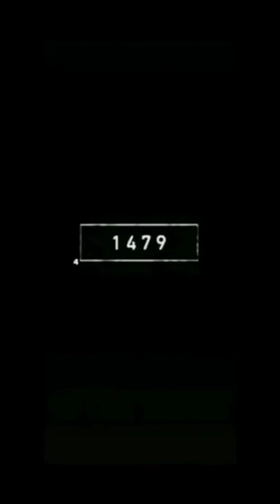Markhor 🐐animals mar markho respect(3)